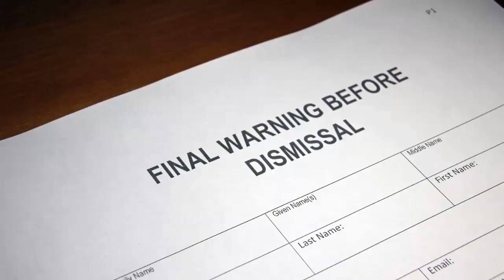MET Sergeant demoted to PC keeps his job after 2 written warnings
MET Police
Metropolitan Police
George Panayi
Misconduct